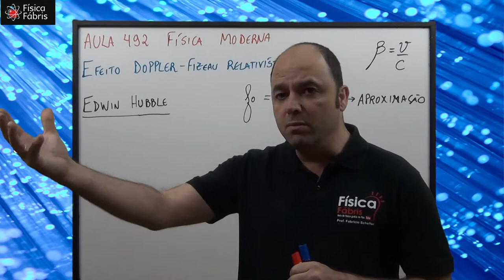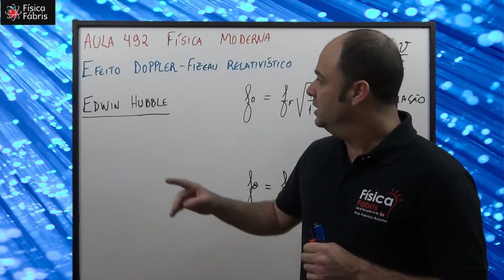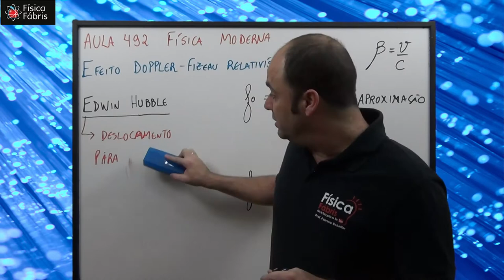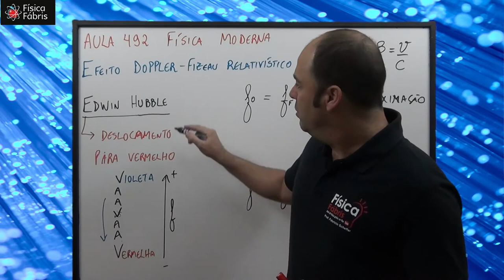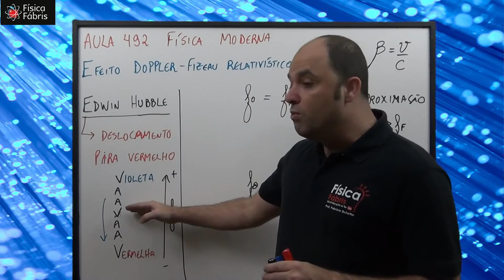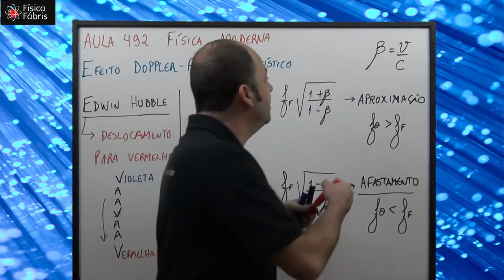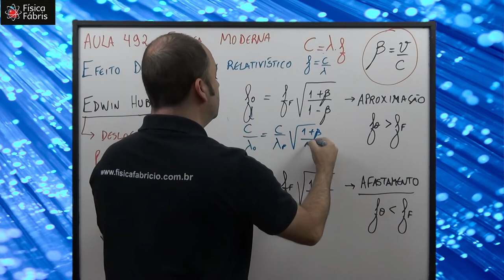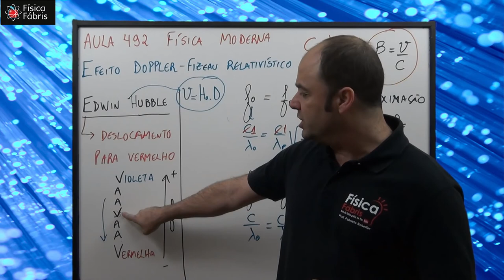Efeito Doppler Fizeau relativístico [FÍSICA FÁBRIS] Física Moderna Aula 492